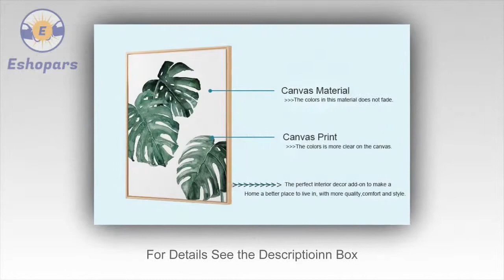Best Canvas Prints | Stylish Canvas Wall Art Picture | eshopars.com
Best Canvas Prints | Stylish Canvas Wall Art Picture | eshopars.com.Please shop our impressive selection of large wall art pieces and canvas prints to make a BIG statement in any room. ... Different types of Canvas Art design are available here.
# canvas posters
# canva infographic
# canva resume,